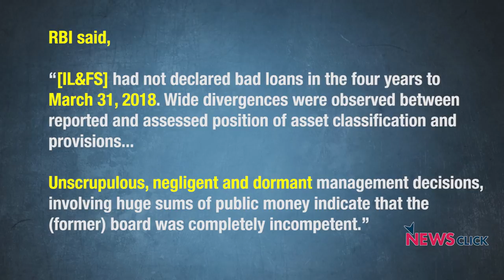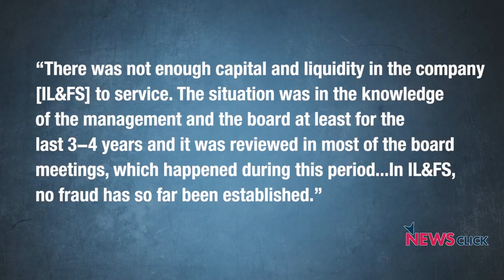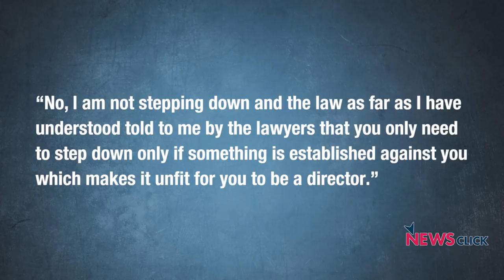Questionable Track Records of R C Bhargava and Shikha Sharma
Two of India’s leading corporate captains, R C Bhargava, former independent director of the disgraced IL&FS and Shikha Sharma, former head of Axis Bank, have been ‘rewarded’ despite their questionable track records in governance. In conversation with NewsClick, independent analyst Hemindra Hazari sheds light on this issue.